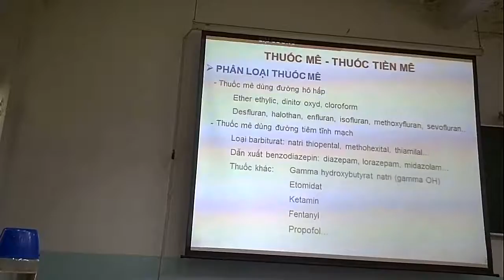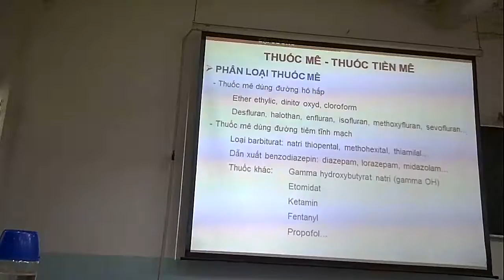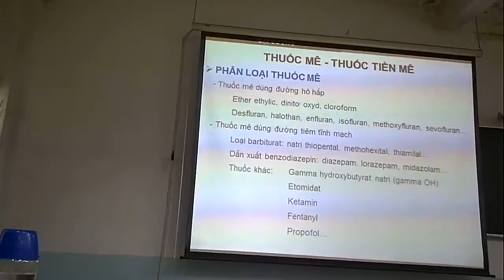2018-04-12 14 10 31-P.avi